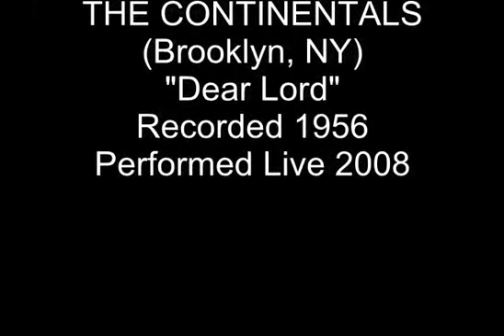THE CONTINENTALS "DEAR LORD" - LIVE 2008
Original member Danny Hicks and the Continentals (Brooklyn, NY) perform their 1956 R&B vocal group harmony gem, "Dear Lord" in 2008.